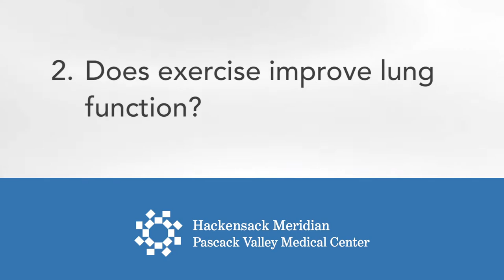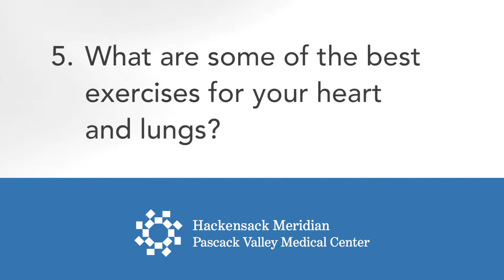Fitness for a Healthy Heart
Learn how fitness can benefit your heart health from the Pascack Valley Cardiac and Pulmonary Rehabilitation Team.

For more information about the Cardiac & Pulmonary Rehabilitation Center at Pascack Valley Medical Center, visit